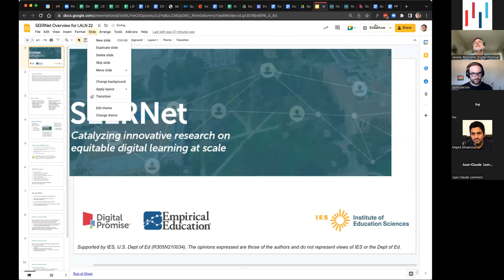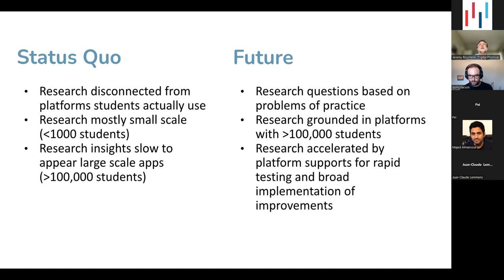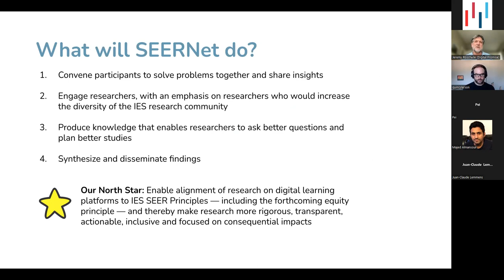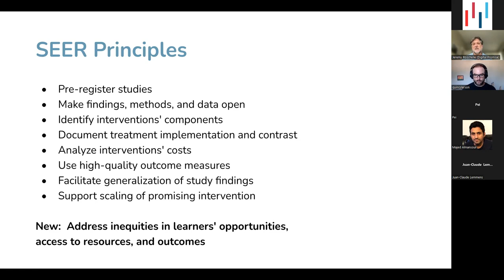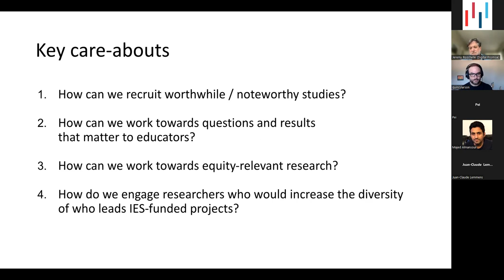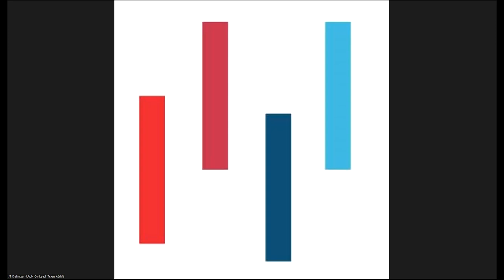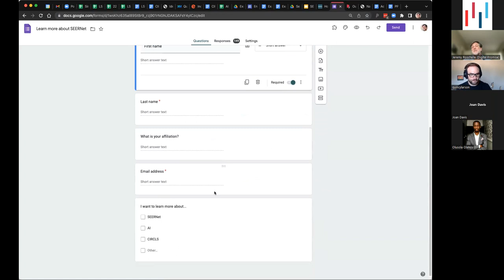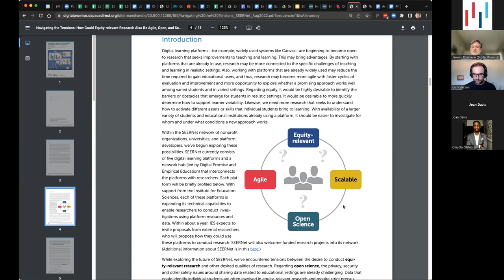SEERNet: Opening Digital Learning Platforms to YOUR Research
Jeremy Roschelle (Digital Promise) shares how you can become involved in SEERNet, an IES-funded network of five digital learning platforms that each will be opening their capabilities to outside researchers. The goal of SEERNet is to leverage existing, widely used digital learning platforms for rigorous education research. The initial set of five platforms includes a widely used mathematics problem solving platform (ASSISTments/ETrials), a leading university that has massively expanded its programs through online and digital classrooms (ASU), the biggest open textbook publisher (Kinetic / OpenStax), a well-known adaptive mathematics curriculum and A/B testing tool (Mathia/Upgrade), and a plug-in to very popular LMS (Canvas with Terracotta). The session discusses what these platforms seek to enable and information about future funding opportunities to conduct research with them under IES’s SEER Principles, which include ideas about scalability, generalizability, implementation fidelity, open science, equity and more. Knowing these principles and how they apply in digital learning settings will improve your ability to write winning compelling proposals, as funding becomes available to conduct research with SEERNet.